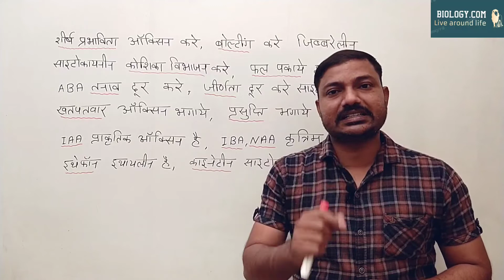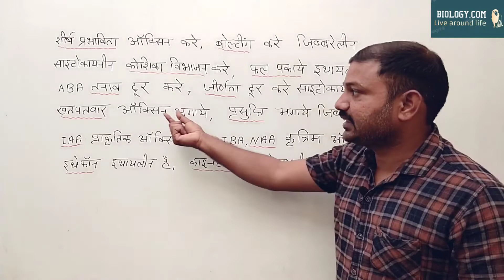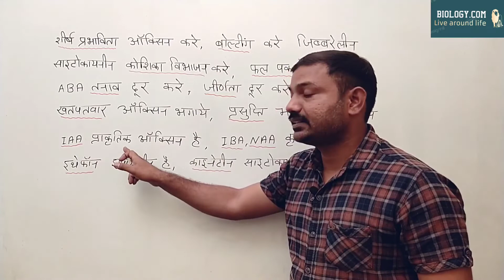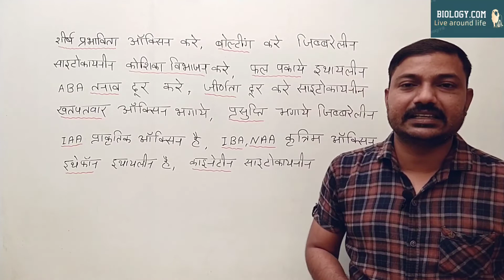plant growth regulators || biology shayari || biology with Fun